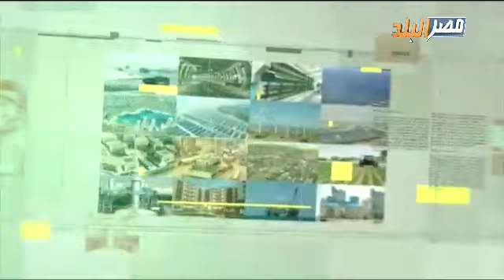ملفات مسؤول | مع عربى عيسى يقتحم على أرض الواقع المجازر والاستثمار الزراعى والحيوانى بالقليوبية.